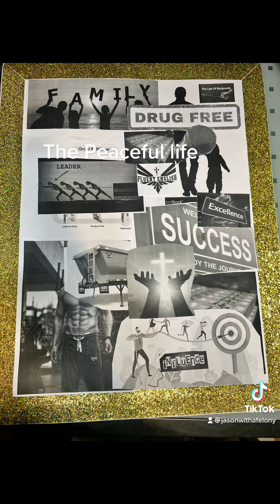The ideal of what it takes to have a life of peace